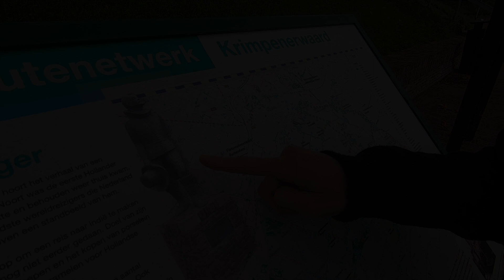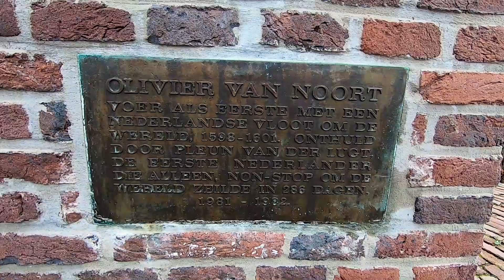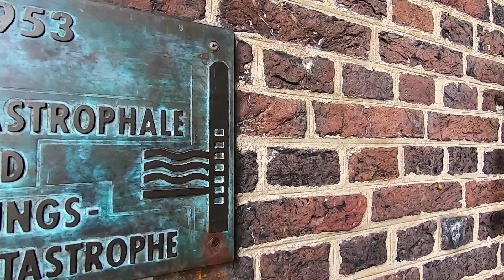Śladami obieżyświata z Schoonhoven (Olivier van Noort). Zwiedzamy Schoonhoven | #219 Daily Vlog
Dziś wybraliśmy się do malowniczego miasteczka Schoonhoven położonego nad rzeką Lek. Miasteczko słynie z licznych niegdyś manufaktur zajmujących się obróbką srebra. Pochodził też z niego słynny na całą Holandię podróżnik, obieżyświat Olivier van Noort, o którym opowie Wam Dorenda. Zapraszamy do obejrzenia mamy nadzieję bardzo ciekawego odcinka :))

- Wpłaty na Revolut - znajdziesz nas przez numer telefonu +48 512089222. Albo zwykły przelew w PLN na konto 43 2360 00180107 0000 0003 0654. Odbiorca: Maciej Siudmak
W tytule wpłaty koniecznie wpisz DAROWIZNA.
Dziękujemy!